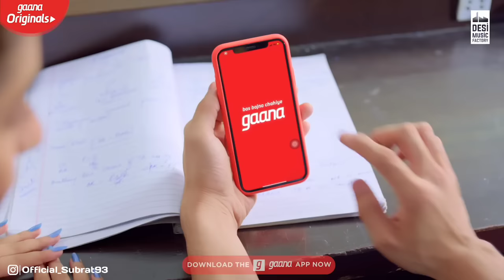Wish Song | Tu Han Kar De Meri Moto Rakho Raji Raji Re | Diler Kharkiya | Latest Haryanvi Song 2020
Song: Han Kar De Meri Moto
Singer: Diler Kharkiya
Starring: Diler Kharkiya & Ginni Kapoor
Lyrics: Gulshan Baba Ji
Producer: Sumeet Singh
Director: Amarpreet G S Chhabra
Label: Saga Music

Song Lyrics :

Teri saari wish puga dunga
Tu jo maage woh la dunga

Jo saare shehar mein mehnga
Designer la dunga tera lehnga
Main pyachi pyachi re

Haan karde meri moto
Raakhun raaji raaji re
Tu haan karde meri moto

Teri khaatir order kro palazzo
Jaan colour main parrot ka
Teri ring mein diamond jadwa doon
Original 24 carrat ka

Tere island naam kara doon
Private jet mein ghuma doon
Ho ja waaji waaji re

Heavy kangan main lya doon
Jo bolenge chhan chhan baby
Jimmy Choo mangwa dunga
Tu chalegi tan tan baby

Golden jhanjhar banwa doon
Kayi dozon ghungru lawa doon
Handey waaji waaji reh

Teri catwalk ne hire kar liye
Baba ji ka heart re
Diler Kharkiya ban na chahve
Teri life ka part re

Tanne Gharke Kaam mai lai jaaun
Aur nayi nayi taraz sunaun
Kadi taaji taaji re

Tu han kar de meri moto rakho raji raji re
Tu han kar de meri moto rakho raji raji re ringtone
Tu haan kar de meri moto rakho raji raji re
Tu haan kar de meri moto rakho raji raji re song
Tu haan kar de meri moto rakho raji raji re status
Tu haan kar de meri moto rakho raji raji re dj
Tu haan kar de meri moto rakho raji raji re new song
Tu haan kar de meri moto rakho raji raji re ringtone
Tu haan kar de meri moto rakho raji raji re video song
Tu haan kar de meri moto rakho raji raji re punjabi song
Haan karde meri moto song
Haan karde meri moto raji raji re
Haan karde meri moto tan rakho raji raji re
Haan karde meri moto raji raji
Haan karde meri moto status
Haan karde meri moto rakho raji raji
Haan karde meri moto rakho raji raji re song
Haan karde meri moto re
Hal karde meri moto status
Hal karde meri moto
Han kar de meri moto
Han kar de meri moto rakho raji raji re
Han kar de meri moto rakho raji raji re song
Han kar de meri moto rakhunga raji raji re
Han kar de meri moto status
Han kar de meri moto rakho raji raji song
Han kar de meri moto new song
Wish
Wish haryanavi song
Official subrat
Kumar subrat